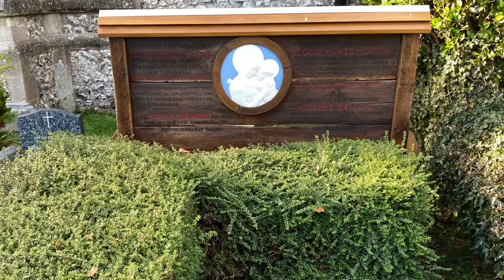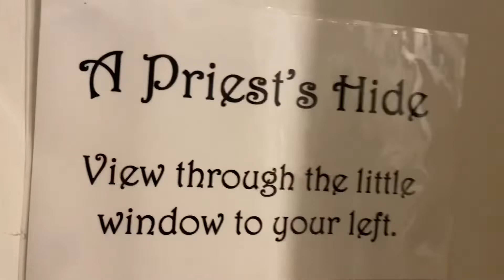Advent retreat 2021